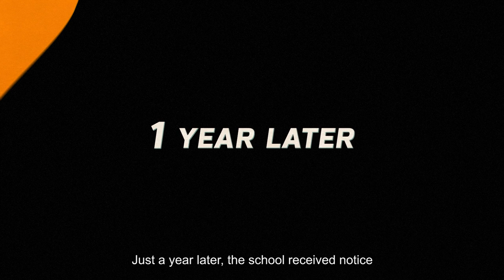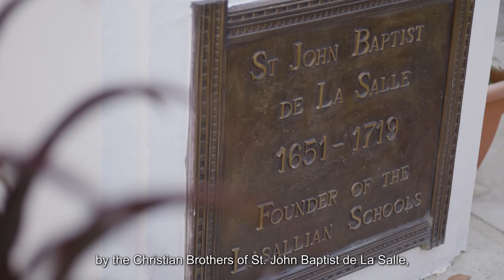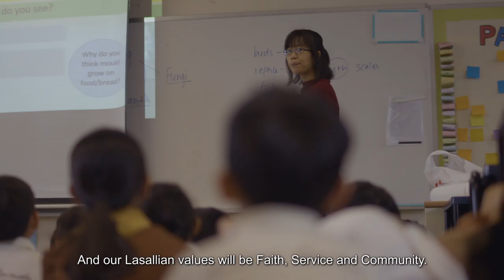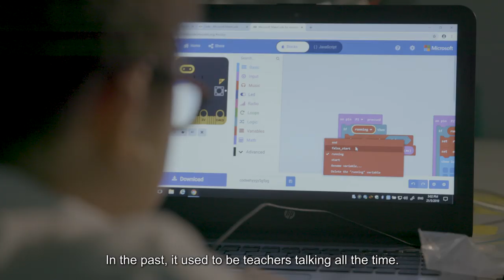Flight of the Phoenix - The Anthonian Journey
"Flight of the Phoenix  - The Anthonian Journey" is a mini-documentary about St. Anthony's Primary School and was produced in celebration of the school's 140th Anniversary and also in commemoration of the Singapore Bicentennial.